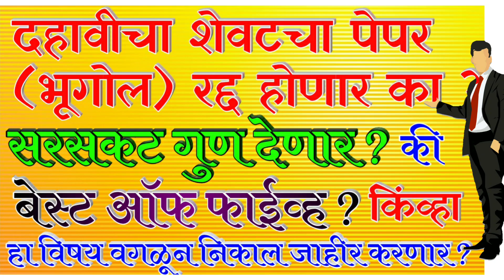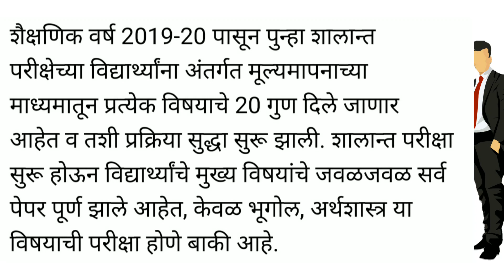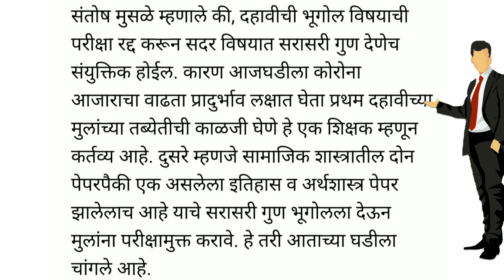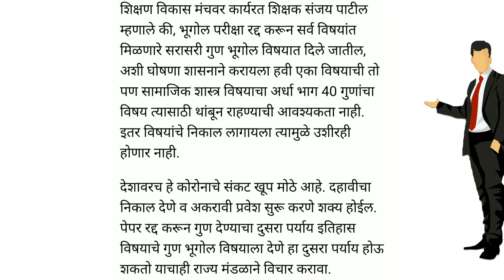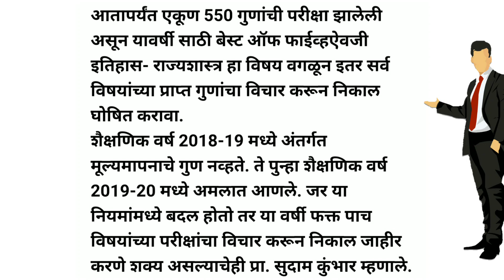दहावीचा शेवटचा भूगोल चा पेपर रद्द होणार का ? सरसकट गुण देणार का ? दहावीचा निकाल कसा लावणार ?class 10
नमस्कार मित्रानो Techno shikshak या you tube channel मध्ये आपले  स्वागत आहे. मित्रांनो आजच्या या video मध्ये आपण दहावी चा पेपर कधी होणार याबद्दल जाणून घेऊया.
दहावीचा पेपर कधी
दहावीचा भूगोलचा पेपर रद्द होणार का
दहावीचा शेवटचा पेपर रद्द होणार का
Class 10 pepar cancel
Geography pepar cancel
भूगोल चा पेपर रद्द होणार का
दहावीच्या भूगोल विषयाचे मार्क कसे देणार
भूगोल विषयाचे सरसकट मार्क देणार का
शिक्षण विभागाने दिली महत्वाची माहिती.
पेपर तपासणी कधी होणार
दहावीचा भूगोलचा पेपर कधी आहे
दहावी भुगोल चा पेपर कधी आहे
दहावीचा निकाल कसा लावणार
10 class geopraphy pepar
geography pepar class 10
when 10 class geography pepar
Breaking News